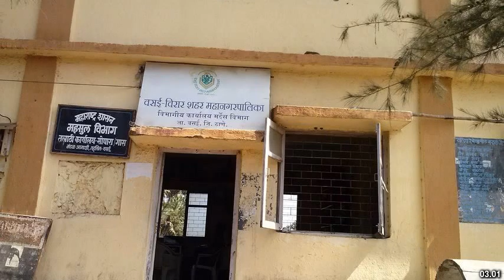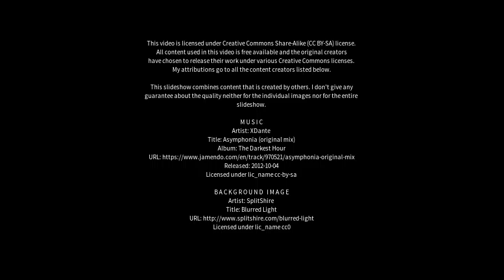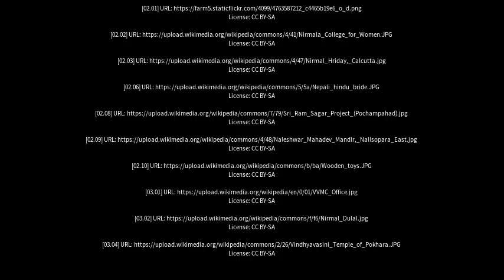Best places to visit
Best places to visit - Nirmal (India) Best places to visit - Slideshows from all over the world - City trips, nature pictures, etc.